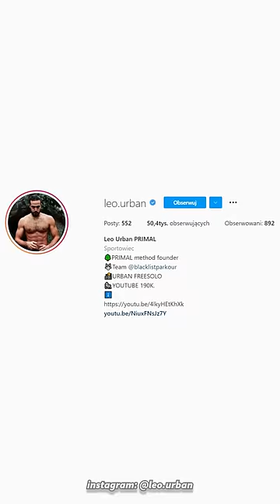BNT wspiął się na WIEŻĘ EIFFLA… (bez zabezpieczeń)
bnt? chyba raczej żelazna jaja